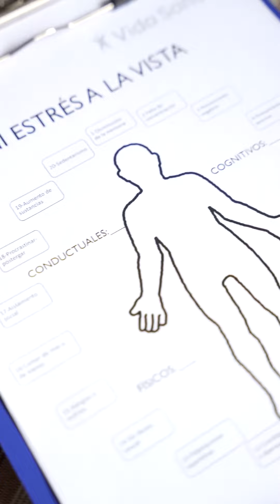Espacios terapéuticos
En Vida Sana tenemos un equipo multidisciplinario para cuidarte, acompañarte y darte las herramientas necesarias para sostener el cambio al volver a casa.